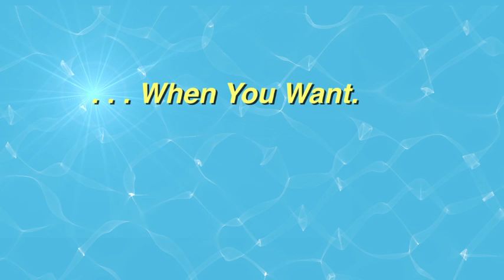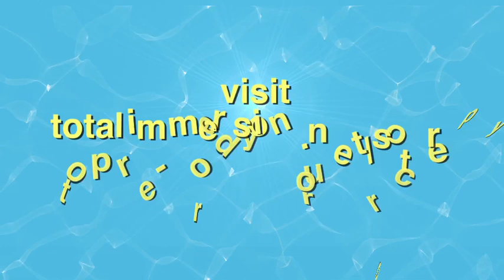Total Immersion Self-Coached Workshop (Trailer)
See the 10 lessons taught in Total Immersion's Perpetual-Motion Freestyle: Follow this Self-coached workshop at home

0:01 - The advantages of self-coaching
0:15 - The ten steps of the Perpetual-Motion Freestyle

Total Immersion runs the world's best swimming camps. See the highlights of a Coral Springs camp in 2006, with photography and editing by Fiona Laughlin.

Total Immersion Self-Coached Workshops,
Total Immersion's Perpetual-Motion Freestyle
Perpetual-Motion Freestyle
Total Immersion Swimming
Swim with Terry Laughlin
How to swim the Total Immersion Way
Terry Laughlin
Total Immersion Swimming
How to swim the freestyle
swimming freestyle